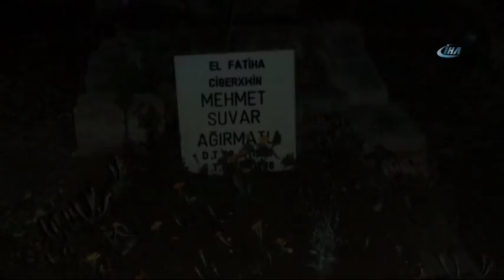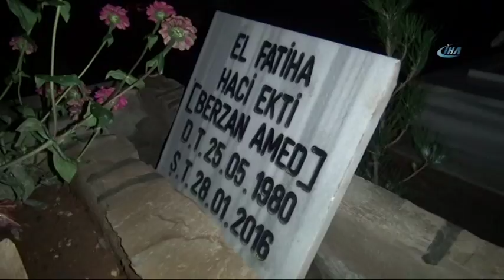Hainlerin Mezar Taşlarında Şehit Yazıyordu, Sonunda Değiştirildi!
Diyarbakır’da öldürülen terör örgütü mensuplarının mezar taşlarında bulunan "şehit" ibareleri ve sözde PKK bayrakları kaldırıldı.

Diyarbakır Cumhuriyet Başsavcılığının talimatının ardından harekete geçen Emniyet Müdürlüğü ekipleri, Yeniköy mezarlığına geldi. Ekiplerce tespit edilen PKK’lılara ait mezarlarda terör örgütünü simgeleyen, yazı, söz, sözde örgüt flaması-arması ile "şehit" yazısı bulunan mezar taşları değiştirildi.